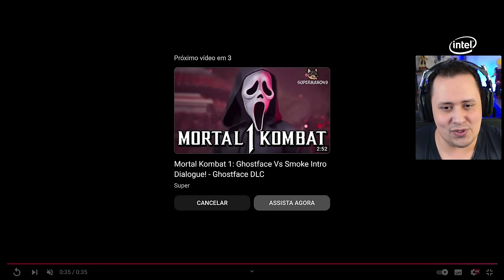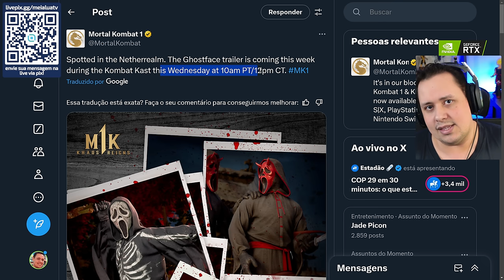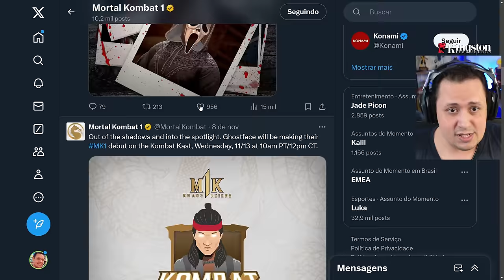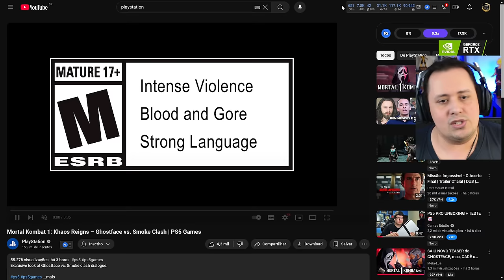GHOSTFACE! ANUNCIARAM o TRAILER e MOSTRARAM TRAJES e mais GEARS do LUTADOR - MORTAL KOMBAT 1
Nosso PC Gamer:
Proc: Intel Core i7 14700k 3.4Ghz (Fornecido pela  @Intel )
Mobo: MSI Pro Z790-P WIFI (Fornecida pela  @Intel )
Microfone: HYPERX QuadCast
SSD: TeamGroup T-Force Delta 500gb
Fonte: Corsair TX850 W